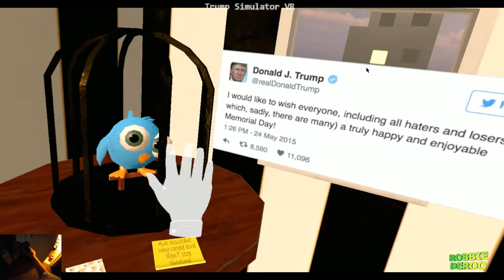Trump Simulator VR | HTC Vive In-Game Experience | Commentary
Publishing this after Halloween 2016 in order to help alleviate your post-halloween blues. The best part is, the proceeds go to helping refugees. With the looming US election, I ask people to share this to demonstrate how redonkulous it is for this man to be running for President. I mean, c'mon, really? America, you are better than this! The far reaching consequences of him already having run has done untold damange to the reputation of your great Country. Let's not make it any worse. Oh yes, and the mouse pointer was a design choice. Enjoy!